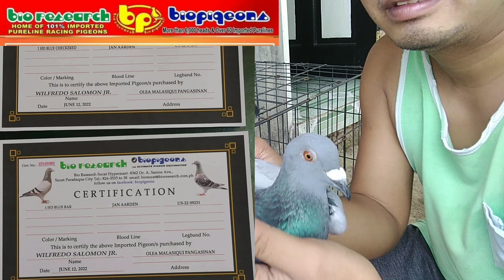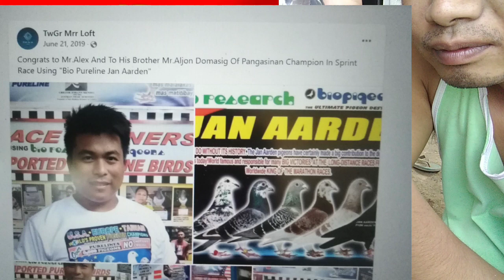BAKIT AKO BUMILI NG JAN AARDEN NG BIO PIGEON BIO RESEARCH? IRON MINERALS SUPPLEMENT REVEALED!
BAKIT AKO BUMILI NG JAN AARDEN NG BIO PIGEON BIO RESEARCH?

NAG VIEWING AKO NG MGA YOUNG BIRD.
PAGTUTURO SA MGA BAGONG YOUNGBIRD
NAKA VIEWING NA ANG MGA IPAPA RAFFLE NA YOUNG BIRD
SHOUT OUT SA LAHAT NG ACTIVE MEMBERS
NAUBOS NA ANG PATUKA NG MGA KALAPATI KO
BIO 3 ANG PATUKA KO
PURO TAMBAY NA ANG KALAPATI KO
KUMAKAIN NA SILA NG DAHON AT BATO

KMJS
LAP CHAMPION
AUCTION WINNER
SUPERSET WINNER
POOLING WINNER
NAGA CHAMPION
LEGASPI CHAMPION
SORSOGON CHAMPION
MATNOG CHAMPION
CALBAYOG CHAMPION
CATBALOGAN CHAMPION
SURIGAO WINNER
TACLOBAN FINISHER
RACING PIGEON BLOODLINE
CARTEUS
BEKAERT
MEULEMANS
IMBRECHT
ALFONS
AFRICAN LOVEBIRDS
EYERING ALBS2
PALE FALLOW
OPALINE PALE FALLOW
PARBLUE
PERSONATA
EUWING
SPLIT DUNN FALLOW
REGGIE CRUZ LOFT
KALAPATIDS
KALAPATIPS
KALAPATIFEEDS
PIGEON RACING
TAIWANRACINGPIGEON
OFFCOLORRACING PIGEON
KARERA NG KALAPATI
STREETRACE
DOVE
PIGEON
PHA
PFC
MMFC
MPC
RRPC
APR
GWARPA
BATTLE OF CHAMPIONS
BREEDER
FLYER
BLUEBAR
CHECKERD
RED CHECK
WHITEFLIGHT
INAKAY
NORTHDERBYRACE
SOUTHDERBYRACE
ALAGANG MAGALING
AGRITV
DAGIT
IBON
NETOY
NATIVE
FANCYPIGEON
AFRICAN LOVEBIRDS
ALBS1
ALBS2
PALE FALLOW
BRONZE FALLOW
OPALINE
EUWING
DUNN FALLOW
SPLIT
PERSO
WILD TYPE
PERSONATA
Kmjs

Pangarap kong pagpatayuan ng poultry at loft dito. Habang ang kalapati ay nasa kaibigan pa naten.